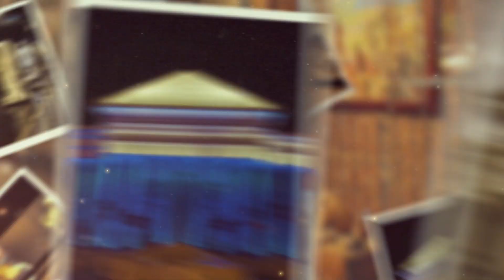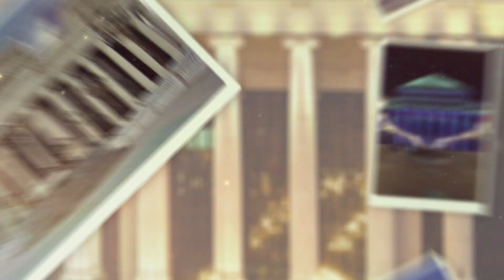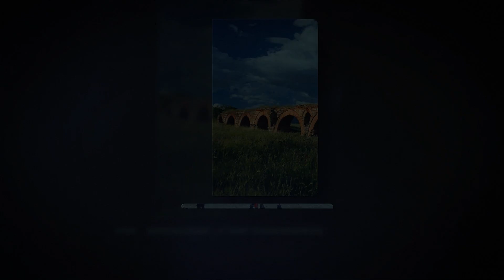Азбука на Скопје - Археолошки музеј